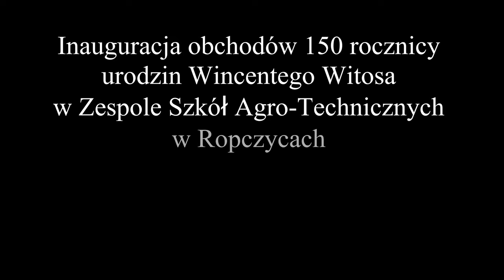Inauguracja obchodów 150 rocznicy urodzin Wincentego Witosa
24 stycznia 2024 r. w Zespole Szkół Agro-Technicznych w Ropczycach odbyła się uroczystość inaugurująca Rok Wincentego Witosa, związana ze 150. rocznicą urodzin Patrona naszej szkoły. Obchody rozpoczęto złożeniem kwiatów pod tablicą upamiętniającą Witosa. Biało-czerwone wiązanki złożyli Dyrektorzy ZSA-T: pan Bogusław Wojnowski, pani Joanna Kozubowska i pan Marek Kaczor oraz Goście, którzy uświetnili swoją obecnością ten ważny dla nas dzień. A mieliśmy zaszczyt gościć: Starostę Powiatu Ropczycko-Sędziszowskiego -  pana Witolda Darłaka, Wiceburmistrza Ropczyc – pana Marka Misiurę, Etatowego Członka Zarządu Powiatu Ropczycko-Sędziszowskiego – pana Andrzeja Bączkowskiego, Dyrektor Powiatowego Centrum Edukacji Kulturalnej – paną Agnieszkę Ochał,  wieloletniego Kierownika Warsztatów Szkolnych – pana Władysława Kozuba oraz Przewodniczącego Rady Rodziców – pana Jana Świstaka.

Po odśpiewaniu hymnu państwowego w obecności Pocztu Sztandarowego Szkoły oraz po okolicznościowych przemówieniach Gości, zebrani w auli mogli zobaczyć program przygotowany przez działającą od niedawna w szkole Grupę Artystyczną Aaplauz zatytułowany „Pięć miłości Witosa”, który przybliżył obecnym na widowni pierwszoklasistom nietuzinkową postać Patrona szkoły.

 Część artystyczna uroczystości jubileuszowej zakończyła się zaproszeniem na stosowny poczęstunek - tort przygotowany w naszej pracowni cukierniczej.

24 stycznia 2024 r. jedynie rozpoczyna w ZSA-T cały cykl przedsięwzięć szkolnych mających na celu przypomnienie sylwetki i zasług Wincentego Witosa - nie bez powodu nazywanego jednym z ojców polskiej niepodległości. Relacje z zaplanowanych imprez będą dostępne w naszych mediach społecznościowych. Świętujmy wspólnie!